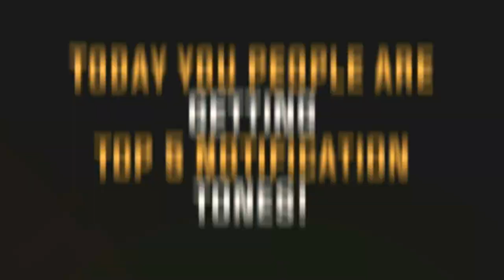Top 5 best Notification tones | 2020 | Download link in the description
These Notification tones are compressed into a file.

🌶NOTE: THIS RINGTONES/MUSIC ARE NOT OWNED BY ME. IF YOU ARE THE OWNER/CREATOR OF THESE ANY RINGTONE & INFRINGE COPYRIGHT.